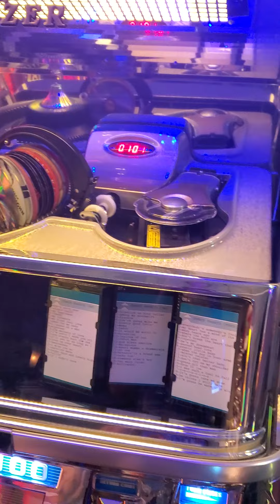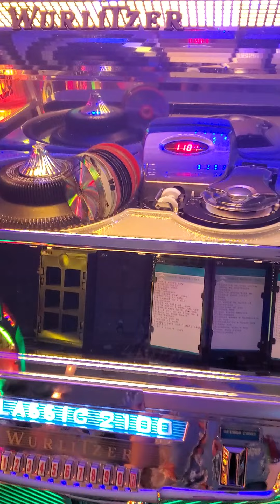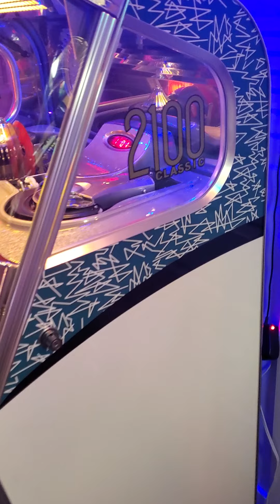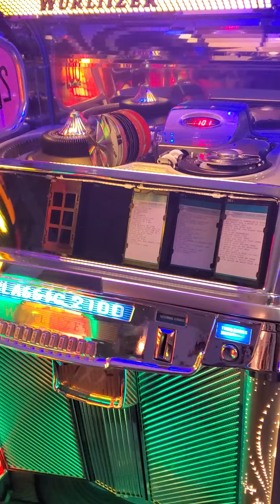wurlitzer 2100 classic play Christmas song for you vintage audio crazy eugene